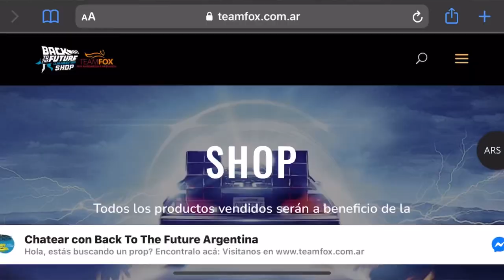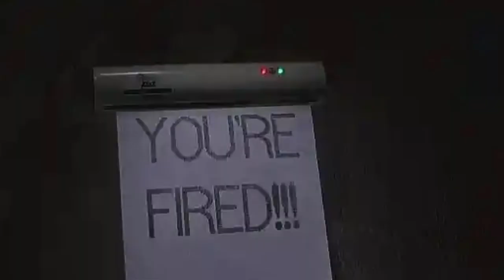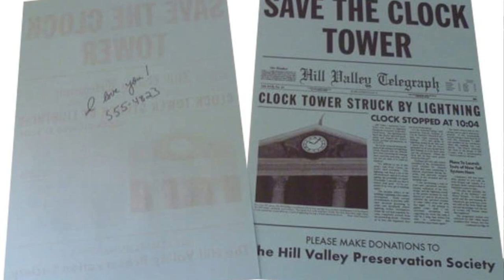What If… Ralph Macchio Played Marty McFly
Also check out the follow up to this, What If… Jeff Goldblum played Doc Brown:

Ralph Macchio at an interview in 2019, stated that in the past, he did audition to play Marty Mcfly in the movie; Back to the Future.

What if that was a reality?

*I must stress, this whole thing is FICTIONAL*

To shop on Back to the Future Club Argentina website, where I have ordered a shirt:

Special thanks to my friend, Latasha, who made the ‘What If’ Back to the Future style logo!